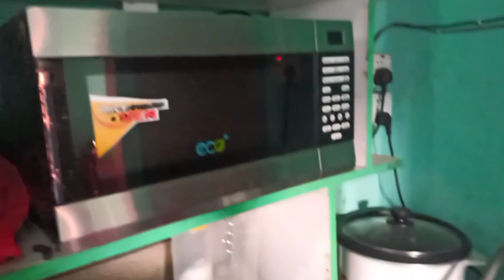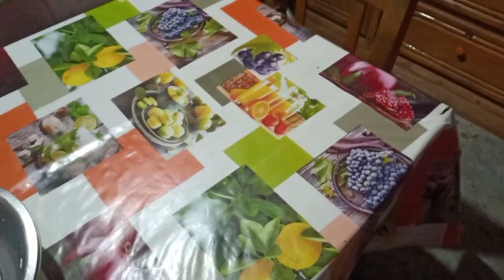চলো না ঘুরে আসি বাবার বাড়ি। travel video.